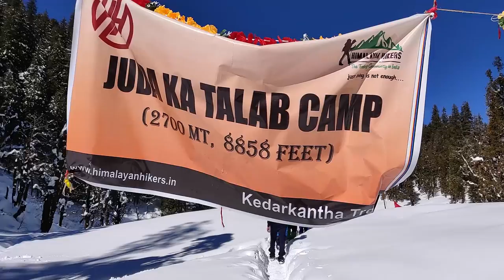Juda ka talab | Kedarkantha Trek | Day 3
This vlog is all about winter trek to Kedarkantha and surrounding area of Sankri, Uttarakhand. If you want to enjoy our full trip Must watch day first and day second video before watching this video. 👇

Friends, this trip was planned on the  last week of January 2019 and booked the trip with himalayanhigh. Check the itinerary from below link:

I reached Dehradun with one of my friend on 26th Jan 2019 by train (Nanda Devi express). Best way to reach Dehradun if you are planning for any trip from Delhi.
12205/ Nanda Devi AC Express Time Table:
Departure From New Delhi (NDLS) 23:50:00
Arrival to Dehradun (DDN) 05:40:00

From Dehradun we took a cab to Sankri which was booked by Himalayan High after discussing with other group members prior to reaching Dehradun. Our group consist of eight members. This was my first experience, sharing a trip with strangers and it was a good experience, they all are good and very cooperative.

We started at 10 am from Dehradun and reached Sankri at 10 pm via Mussoorie, Purola road and stayed in Himalayan High Hotel in Sankri. We faced landslide and heavy traffic in Mussoorie due to snow on the way to Sankri. We have a chance to  views the beautiful scene of the Yamuna river, Yamunotri valley, farming lands and beautiful moun tains.

How to reach Sankri from Dehradun (185 k.m.) :
1) By Bus timings from Dehradun Railway Station: Three bus between 5:30 to 8:00 . Cost 300, time 10-11 hours.
2)By cab: Book prior to reaching Dehradun. 6 Seater bolero will cost u 5k to 6 k. and 13 seater traveler will cost you 9 k to 10 k.
3)You can find any cab wala or any group outside the railway station for the same.

For a beautiful view of Snow Fall, mountains, Jakhol village, trek of Jura ka Talab, base camp, kedarkantha and local sight singing watch the full video and do like my video if you feel happy.

Gadgets used : Canon 200D, One Plus 6, Go Pro 5